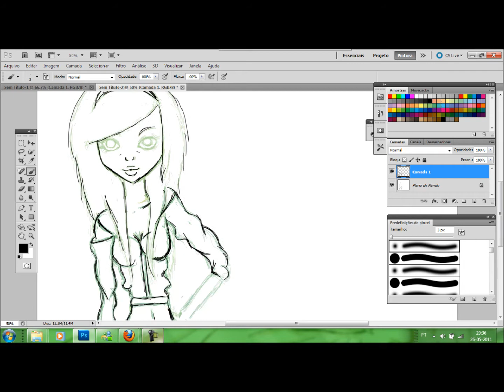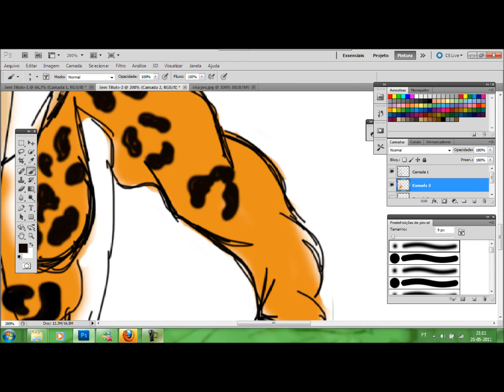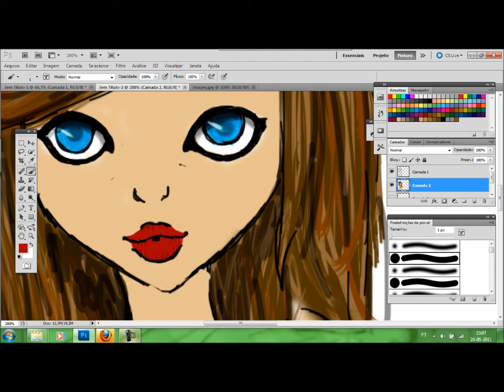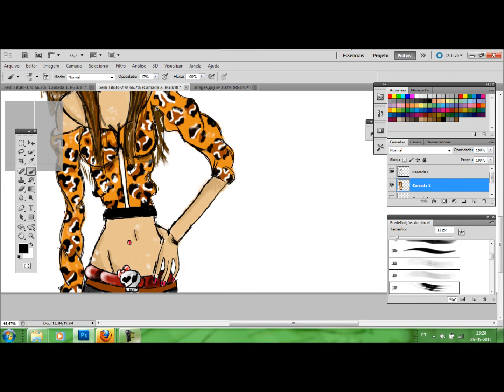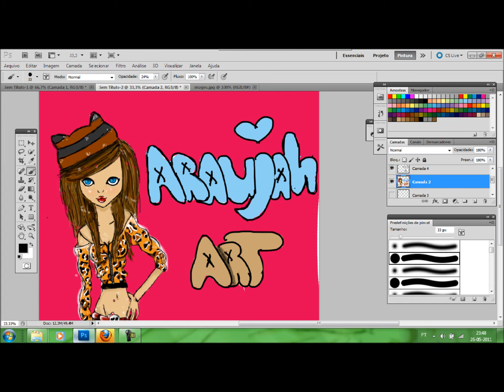Digital Art Draw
Just like the others but with more style xd